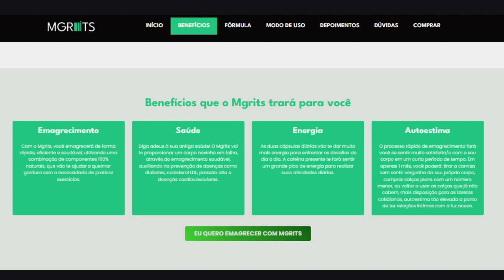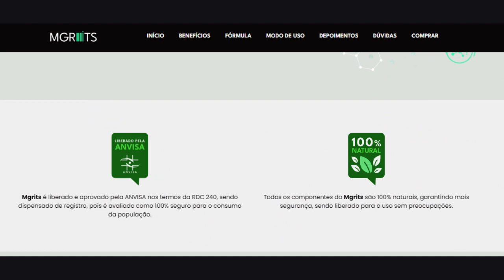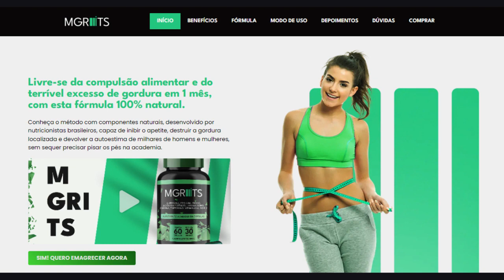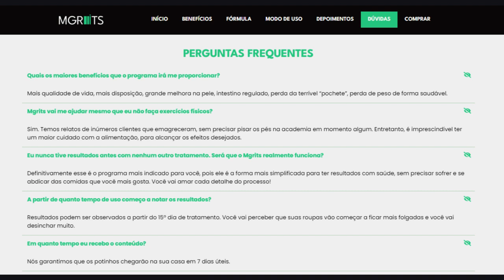💥Mgrits emagrece - Mgrits funciona - Mgrits é bom - Mgrits vale a pena - Mgrits emagrecedor - Mgrits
Olá, bem-vindos ao meu canal! Hoje eu gostaria de falar sobre um emagrecedor natural que vem chamando a atenção de muitas pessoas: o Mgrits.

O Mgrits é um suplemento alimentar natural feito a partir da combinação de ingredientes que possuem propriedades emagrecedoras comprovadas cientificamente.

 Ele é capaz de auxiliar no processo de perda de peso de forma saudável e segura.

✅ O que é o Mgrits?

O Mgrits é um suplemento emagrecedor que possui uma fórmula 3 vezes mais concentrada do que qualquer outro suplemento do segmento.

✅ O Mgrits Funciona?

Sim, o Mgrits funciona mesmo devido a sua fórmula 100% natural que acelera o seu metabolismo, te ajudando a emagrecer de forma rápida e saudável.

✅ O Mgrits Vale a Pena?

Sim, o Mgrits vale a pena, principalmente para quem está exausto de tentar perder peso com dietas, chás e até mesmo ficando sem comer, e o pior, não atingindo nenhum resultado.

✅ O Mgrits é Confiável?

Sim, o Mgrits é confiável e também aprovado pela ANVISA.

✅ Benefícios Mgrits

O Mgrits possui substâncias com efeitos muito positivos para o emagrecimento, tais como:

- Queima de gordura localizada;
- Redução de apetite, promovendo aquela sensação de saciedade.
- Acelera o metabolismo
- Aumenta a autoestima

✅ Mgrits - Como Usar?

É recomendado o consumo de duas cápsula por dia, sendo 1 cápsula 30 minutos antes das refeições, ou as duas em conjunto.

🟢  onde comprar Mgrits ?

Apenas no site oficial do Mgrits  você compra de maneira segura e com garantia, não tente comprar o  em outros sites pois você pode comprar um produto totalmente falso.

Lembre-se que só é vendido pelo seu próprio site oficial para evitar golpes e fraudes.

Mgrits emagrece Mgrits funciona Mgrits é bom Mgrits vale a pena Mgrits emagrecedor emagreceMgrits funcionaMgrits é bomMgrits vale a penaMgrits emagrecedormgrtismgritsgrits emagrecedoremagrecedorgritsMgrits anvisaMgrits reclame aquiMgrits bulaMgrits como usarMgrits depoimentoMgrits depoimento realmgrits funcionamgrits funciona mesmomgrits emagrece mesmo